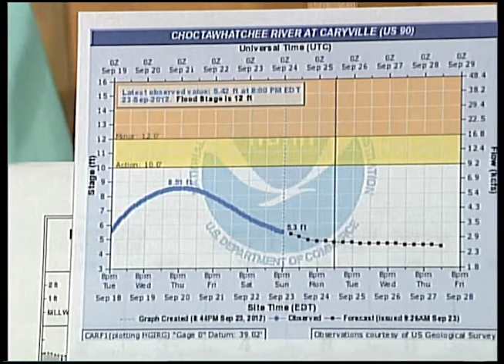Panhandle Outdoors, Tuesday 9/25/12